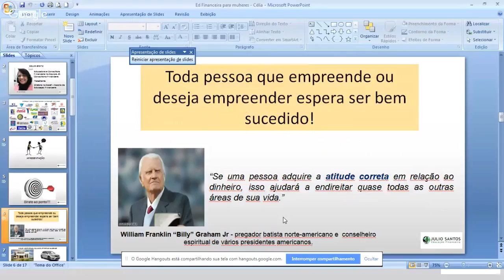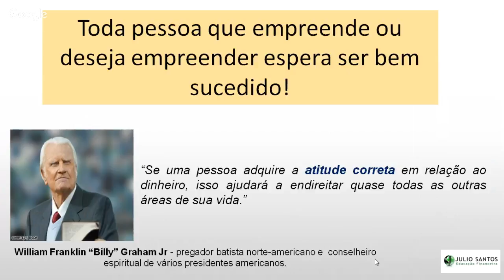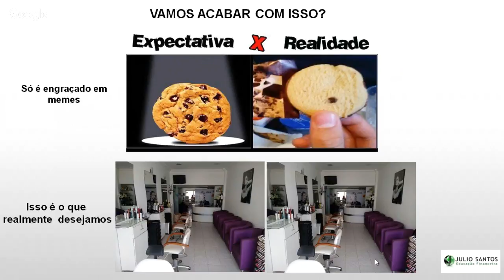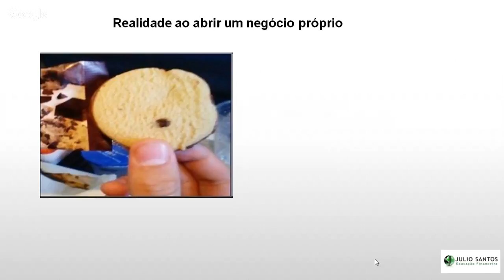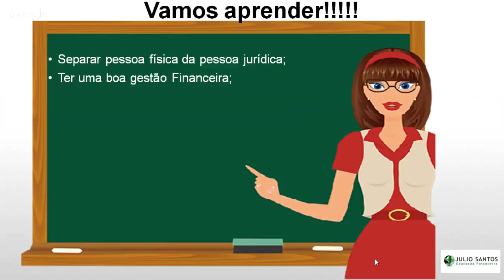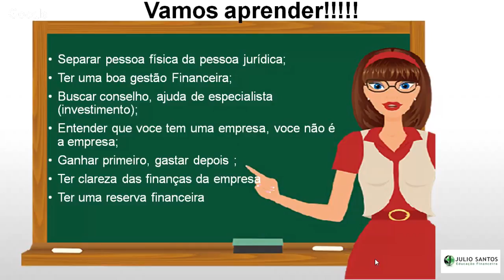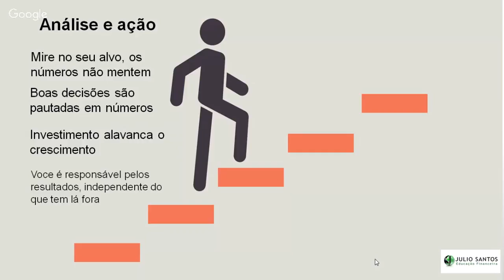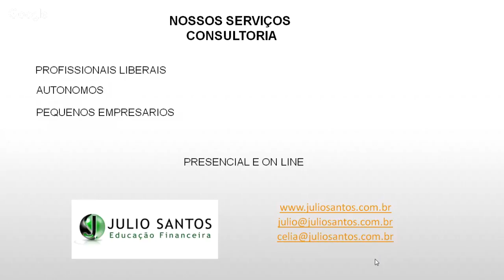Educação Financeira Empresarial para Mulheres Empreendedoras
O sucesso de um negócio está diretamente ligado a uma boa gestão financeira. E é exatamente neste item que a maioria das mulheres empreendedoras cometem erros.
A Consultoria Financeira, Célia Bispo, em parceria com a Consultoria Financeira Julio Santos apresentará conteúdo valioso para você melhorar os seus resultados financeiros a partir da Educação Financeira Empresarial.